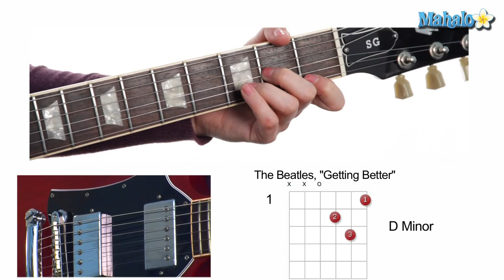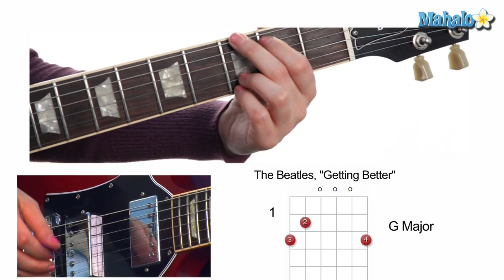How to Play "Getting Better" by The Beatles on Guitar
Guitar Chords Used in the Song

"Getting Better" uses standard guitar tuning and plays the following chords:

How to Play an F ChordHow to Play a C ChordHow to Play a Dm ChordHow to Play a G Chord
How to Play an Em Chord

Form of the Song
The Beatles song "Getting Better" was written and recorded for the Sgt. Pepper's Lonely Hearts Club Band record, released in the summer of 1967. According to U.S. Billboard Top 200, the record spent some 15 weeks at the number one spot and pulling in four Grammys for the maturing British quartet. The album is noted as one of the best records of all time, with its unique, psychedelic sound and song structures, from one of the world's most revered bands.
The song features a vocal duet from both both Beatles singers,
John Lennon and Paul McCartney, in which the two go back and forth lyrically. Both are credited in writing and composing the song. According to IMDB, the song was covered in the 2003 film adaptation of Dr. Suess's popular children's book, The Cat in the Hat.
The track itself uses only a few simple chords with a simple strumming pattern. Follow along with the video to learn the handful of chords and how they fit into the different pieces of the song.

"Getting Better" uses the following song form:

* Intro
* Verse 1
* Chorus
* Verse 2
* Chorus (with after-chorus)
* Bridge
* Chorus (with after-chorus)